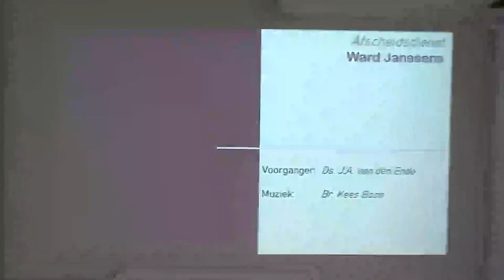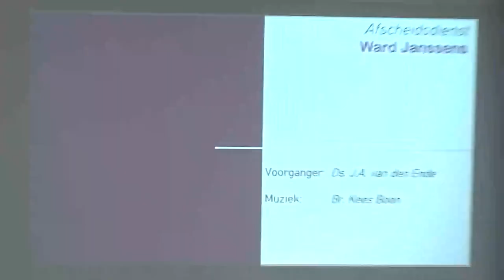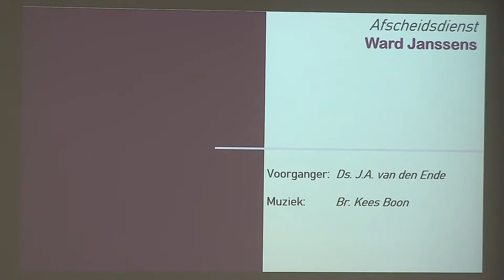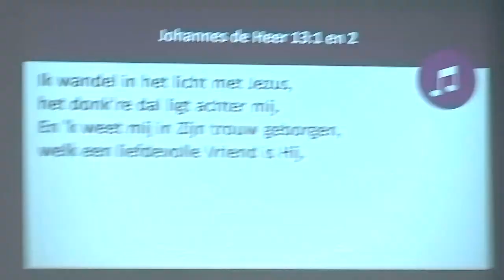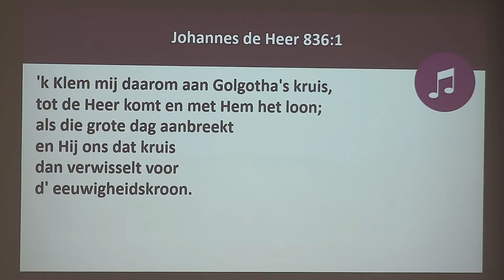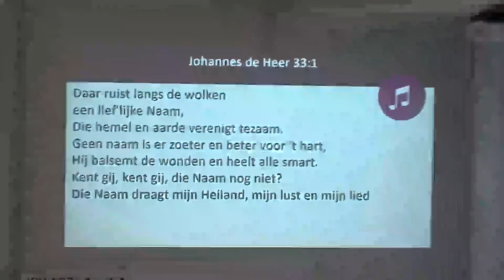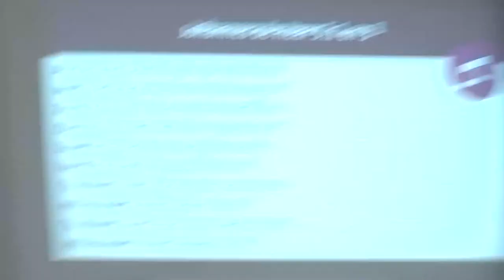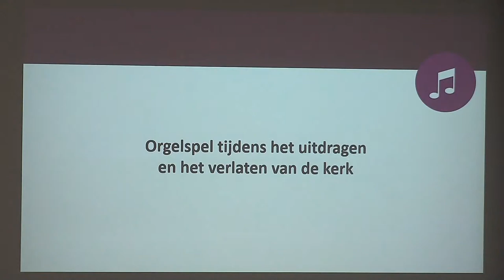Afscheidsdienst br. Ward Janssens - 26 april 2021 - Ds. J. van den Ende